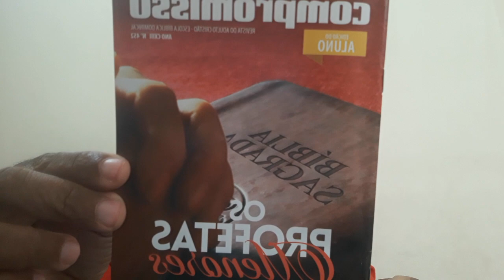Profetas Menores - Miquéias | Escola Bíblica Dominical 29/11/2020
Escola Bíblica Dominical, Lição 1 da série Profetas Menores com o tema 'Miquéias', ministrado pelo Pastor Estevão Pires.

Agência: 1125
Conta Corrente: 061094-1
CNPJ: 27639285/0001-61
Favorecido: Quarta Igreja Batista do Rio de Janeiro